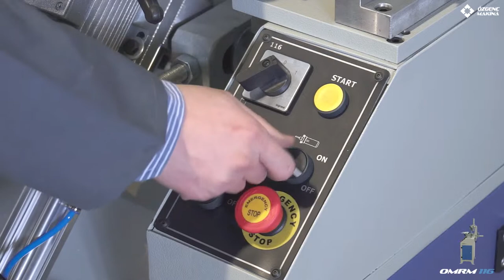Máquina Automática de Perfuração de Calha de Água em Caixilharia PVC OMRM 116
Concebida para abertura de orifício de drenagem de água em caixilharias de PVC